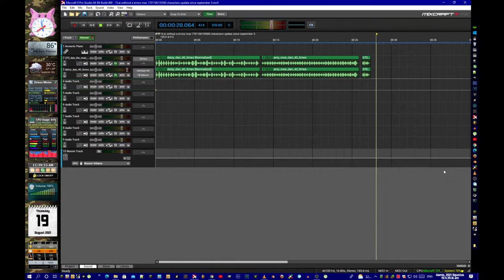15.ai without a errors max 1701106135500 characters update since september 5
15.ai without a errors max 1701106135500 characters update since september 5